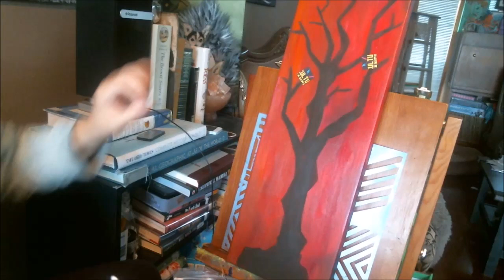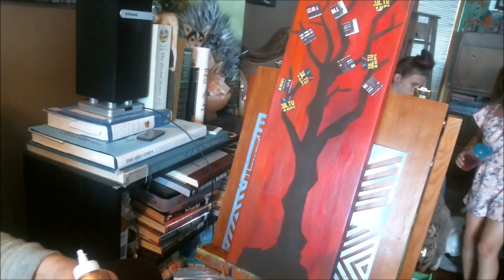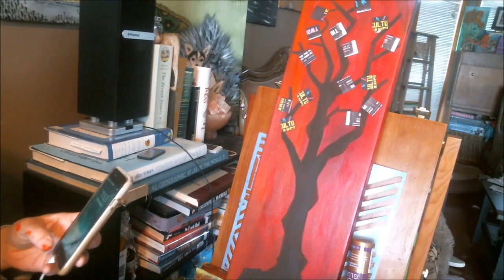30 Day'd of Inchies " Day 22 on Canvas"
Mixed media Art and inspiration